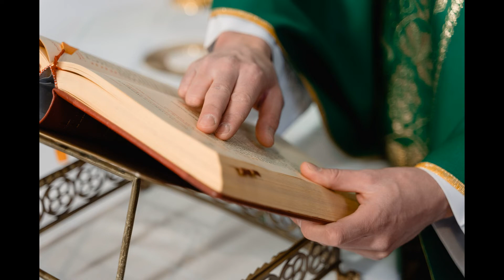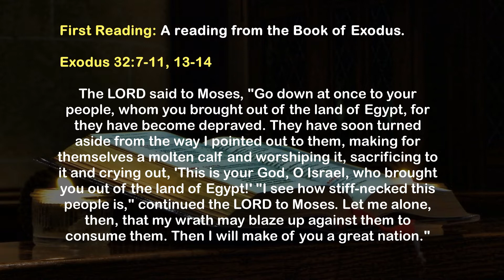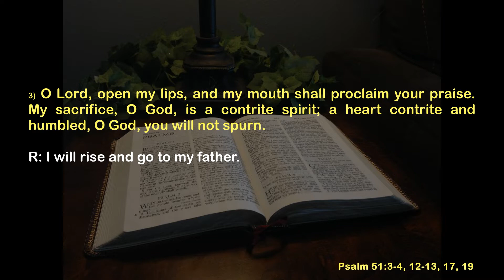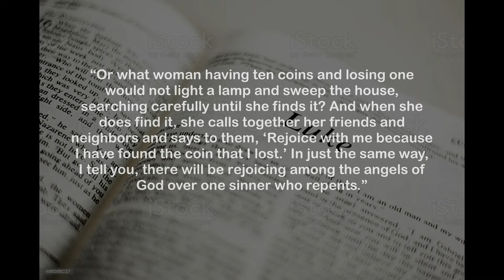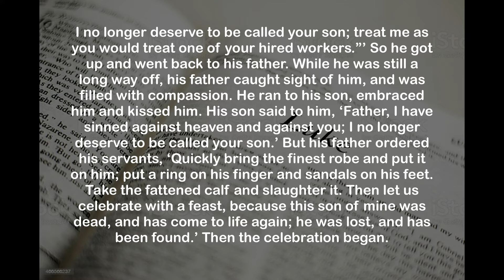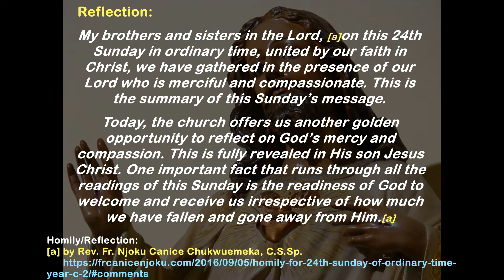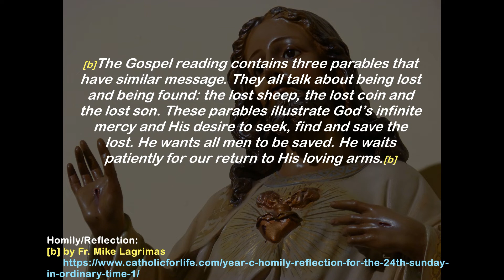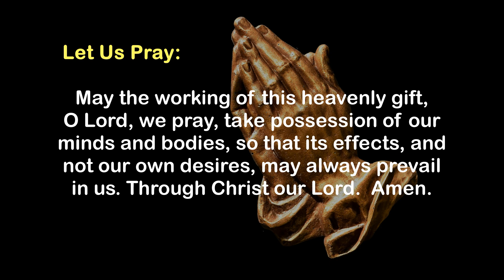Sunday Mass Gospel Readings and Reflection - September 11, 2022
We are now in the 24th Sunday in Ordinary Time and our Gospel today can be considered the heart of Saint Luke’s Gospel as it conveys his core message about God’s merciful love especially towards the poor, the sick, the outcasts, and sinners. Saint Luke intensifies this by presenting the three parables of the lost sheep, coin, and son, that depict a God who not only takes the initiative in seeking out the lost, but also greatly rejoices when they have been found and returned to his embrace.

First Reading: A reading from the Book of Exodus (Exodus 32:7-11, 13-14).

Responsorial Psalm: Psalm 51:3-4, 12-13, 17, 19
24th Sunday In Ordinary Time (C ) - September 11, 2022 Sambuhay Missalette:

Second Reading: A reading from the First Letter of Saint Paul to Timothy (1 Timothy 1:12-17).

Alleluia, alleluia.
God was reconciling the world to himself in Christ and entrusting to us the message of reconciliation.
Alleluia, alleluia.
(2 Corinthians 5:19)

The Gospel: A reading from the holy Gospel according to Luke (Luke 15:1-32).

Reflection:
[a] by Rev. Fr. Njoku Canice Chukwuemeka, C.S.Sp.
[b] by Fr. Mike Lagrimas

Let Us Pray:
May the working of this heavenly gift, O Lord, we pray, take possession of our minds and bodies, so that its effects, and not our own desires, may always prevail in us. Through Christ our Lord.  Amen.

+++Sources/References+++
1) Introduction/1st, 2nd and Gospel Readings/Responsorial Psalm/Alleluia/Let Us Pray Prayer:
     24th Sunday In Ordinary Time (C ) - September 11, 2022 Sambuhay Missalette
2) Homily/Reflection:
4) Voice: Text To Speech (TTS) App